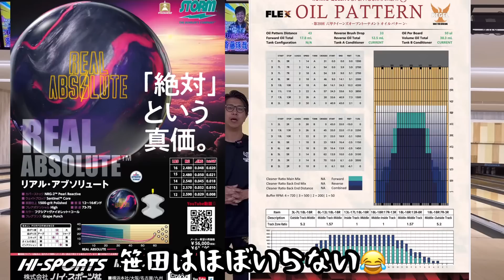絶好調小林孝至プロと最新ボールで六甲クイーンズのコンディションで対決‼️【リアルアブソリュート】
ラウンドワンスペシャルライブチャレンジ予定

ササダバーンの新作アロハシャツが完成しました‼️
ご購入はこちらからよろしくお願いいたします🙇‍♂️

笹田プログッズのご購入はこちらからお願いいたします🙇‍♂️✨

スポンサー
大安工業株式会社(金属加工が得意です✨)

笹田プロ Facebook お気軽に申請してください!!

伊賀にん²ボウル（伊賀にんにんボウル）ホームページ